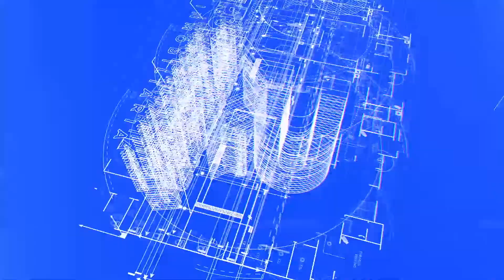¡Terrenos Con Tu Crédito Infonavit! desde $270,000 - En Valle de las estrellas la Providencia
Agenda tu cita 📲  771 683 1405
Valle de las estrellas es un fraccionamiento que tiene entrada por la providencia y cuenta con los servicios necesarios para construir un hogar (agua, luz, drenaje y pavimentación)

El terreno cuenta con: 105 m2 de terreno (7 M2 de ancho x 15 M2 de fondo)

Un tereno ofrece las ventajas de construir la casa de tus sueños y que mejor que en valle del las estrellas que esta cerca de grandes universidades como la UAEH o el ITLA aparte de tener cercania con centros comerciales, hospitales y salida a las principales carreteras de pachuca hidalgo.